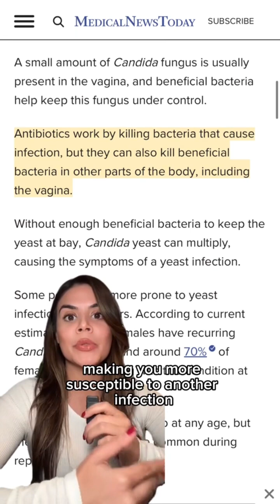Traditional antibiotics vs. Prebiotic + Probiotic for Vaginal and Gut Health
Traditional antibiotics💊
✔️ Strip both good AND bad bacteria
✔️ Makes you more vulnerable to other infections
✔️ Short term solution to infections like BV
Prebiotic + Probiotic 🩵
✨ Introduces new, good bacteria to your v@gina
✨ Helps balance pH levels
✨ Eliminates symptoms of BV
✨ Protects you from future infections

Learn more about making the switch on our blog at the linkinbio 🩵✨